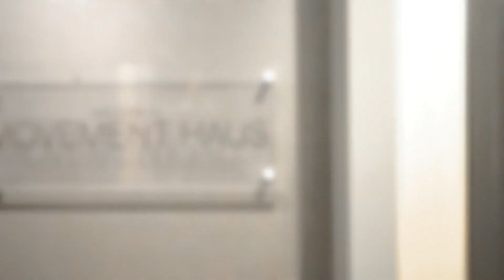8 Charlotte Street, Unit 3205